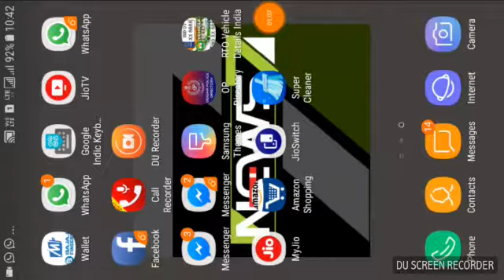Hatya Abhijukta dhara padila.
Jharadihi murder ferar abhijukta bandha hela.